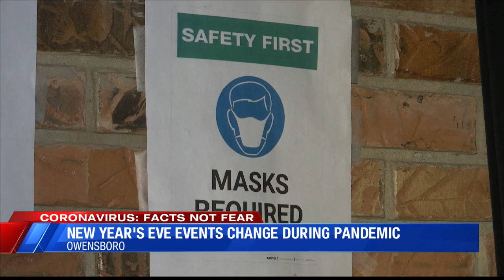Pandemic causing changes to some New Year's Eve events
The new year starts at midnight on Friday, but issues stemming from the pandemic through much of the current year are affecting how celebrations will be done.